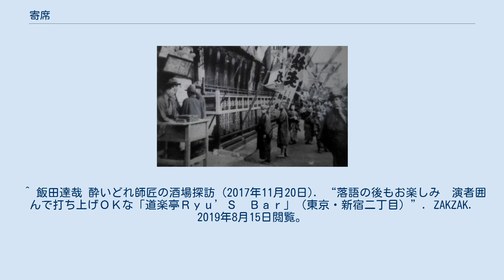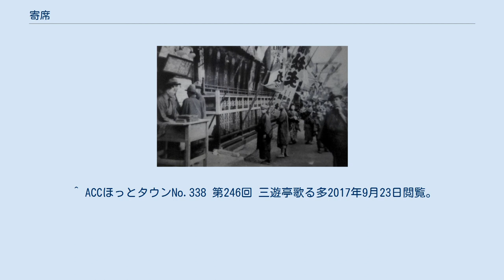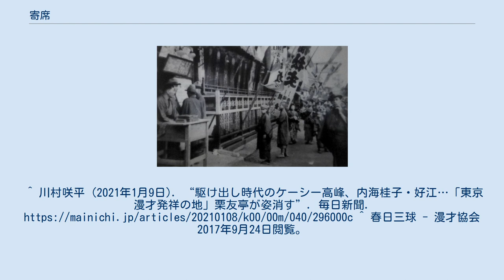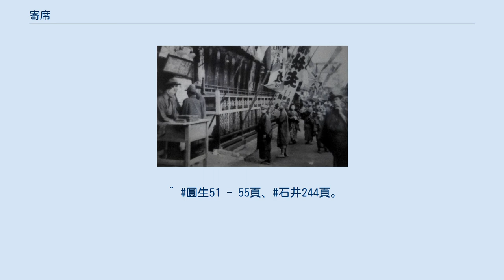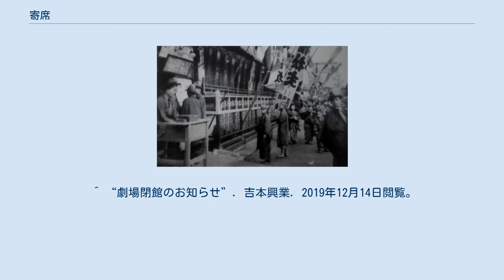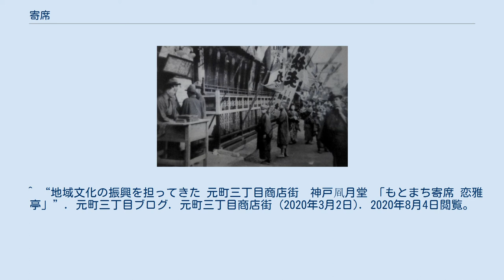寄席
寄席（よせ）とは、日本の都市において講談・落語・浪曲・萬歳（から漫才）・過去に於いての義太夫（特に女義太夫）、などの技芸（演芸）を観客に見せる興行小屋である。
 浅草の寄席 予約・席取りなどは無く、全て自由席である。
1日の中で客の入れ替えは基本的に無く、再入場はできない。
 始まりは18世紀中頃で、演目は浄瑠璃，小唄，講談，手妻（手品）などで、寛政年間（18世紀後半）以後、落語が主流となった。
場所が常設小屋になったのは文化年間（19世紀初頭)ごろからで、天保の改革で数が制限されたが、安政年間（19世紀後半）には約400軒と急増した。
 講談が一番古い歴史を持つ。
明治・大正期までは、落語や講談、浪曲、義太夫、祭文を主にかける寄席が存在し、明治末から大正にかけての活動写真館（のちの映画館）の爆発的な増加、ラジオの登場、興行系娯楽のライバルである小劇場や寄席全体の数が激減していく中で、東京では落語を主にかける寄席（色物席）のみが比較的多く残った。
現在は意味範囲が若干変遷し、落語・浪曲など番組の主演目以外の演目は色物と呼び、区別する。
最後の演者（本来の「真打」）は基本的に落語であり、主任（トリ）と呼ばれ、その名前は寄席の看板でも一番太く大きな文字で飾られる。
トリになれるのは基本的に真打の落語家のみだが、まれに真打以外の落語家や落語以外の演者がトリとなる場合がある。
 歴史が長く、今もおなじみの色物演目には、音曲・物まね（声色遣い）・太神楽・曲独楽・手品・紙切り・（大正時代からの）漫談・腹話術などがあり、下火になった演目にかっぽれ、新内、デロレン祭文、源氏節、八人芸（現在は見られない）。
主に地域芸能としての道を行くものに八木節、安来節、江州音頭（河内音頭）などがある（西洋由来のコントは比較的新しい演目である。ストリップも参照のこと）。
多くは大道芸として野天やヒラキと呼ばれるよしず張りの粗末な小屋から始まり、寄席芸に転化していった。
 経営や後継問題により数は減ったが、お座敷芸より連なる伝統的芸能を支える空間としての役割を果たしながら、「悪場所」「悪所」と呼ばれてきた都市文化の華としての地位を江戸時代初期から守っている。
商店の広間や、自治体の市民会館などでも落語などの口演が行われ、「地域寄席」と呼ばれる。
 定席とは、本来毎月休むことなく開演している寄席、程度の意味であるが、狭義の寄席として東京では鈴本演芸場、新宿末廣亭、浅草演芸ホール、池袋演芸場の四席のみとされ、落語関係者のみならず演芸関係者一同（日本演芸家連合）が開設に尽力した国立演芸場や、実際は定席といって差し支えない永谷の演芸場も含めない場合が多い。
 また「演芸場」「劇場」との名称の混乱が今も見られるが（劇場を表す「座」の扱われ方に象徴的である）、法律で定められた興行系娯楽は「劇場」「寄席」（あとは観セ物→「映画館」が独立）が種別であり、総称として「演芸場」があったが、実際の運用ではその壁を飛び越えたり、また地方部の興行場においては「未分化」の状態であった事の影響が未だに残っているのである。
大阪のマンモス寄席（角座）もその範疇に入るものである。
 関西では長らく寄席の存在が途絶えていたが、2006年9月15日に大阪天満宮横に、大阪では半世紀ぶりの寄席となる「天満天神繁昌亭」が開場した。
その後、2018年には神戸に「神戸新開地・喜楽館」が開場している。
 寄席が落語と切り離せないのは、落語家にとって寄席が修行の場であり芸を磨く唯一無二の舞台とされること、観客も贔屓の演者の成長と演者ごとの演出の違いを楽しむという点にあり、「完成品」を見せるホール落語と違い寄席落語には「未完成」なりの面白さ、真剣さがあるとされる（新宿末廣亭初代席亭の北村銀太郎の発言より）。
 なお、「よせ」の語源については、「よせせき」「人寄せ席（ひとよせせき）」の略称であるという。
 寄席の起源は、一般的には江戸初期に神社や寺院の境内の一部を借りて、現在の講談に近い話を聞かせる催し物が開かれていたもの（講釈場）である。
ただ、これは不定期に催されるものであったようである。
 これが原型となって、初めて専門的な寄席が開かれたのは、寛政10年（1798年）に江戸下谷にある下谷神社の境内で初代・三笑亭可楽によって開かれたものとされ、当神社には現在の定席四席による寄席発祥の石碑がある。
当初は「寄せ場（よせば）」と呼ばれ、後に寄席と呼ばれるようになった。
 江戸では町方や新吉原、寺社境内などに寄席が広まっており、江...